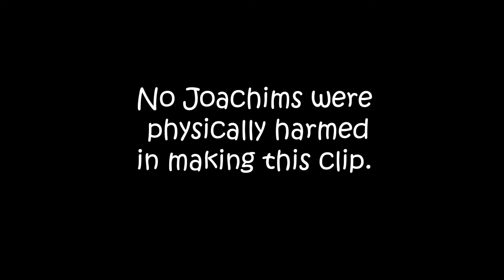J's Multiple Personality Disorder - Le Freak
Corona Lockdown video